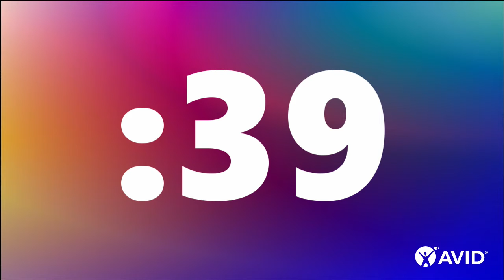1 Minute Timer (rainbow)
Photo by Gradienta on Unsplash